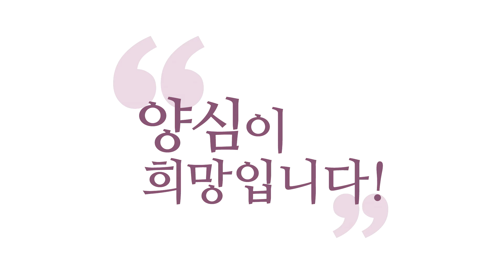[윤홍식의 자명콘서트] 다양한 사람의 입장 되어보기